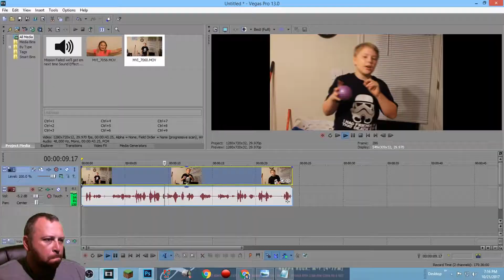Trick Shotter's in trouble!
Sportscaster Trick Shotter gets his sister Tricky Shotter in trouble with their Father, Top Shotter.